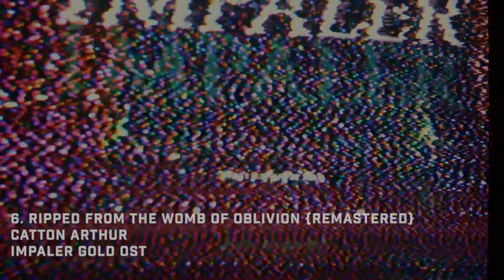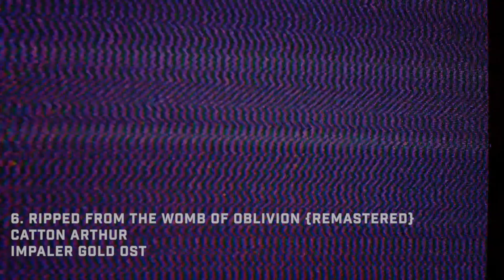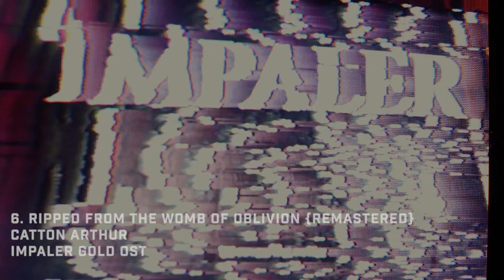Impaler Gold OST: Ripped from the Womb of Oblivion (Remastered)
The prog metal soundtrack to the boomer shooter: Impaler!